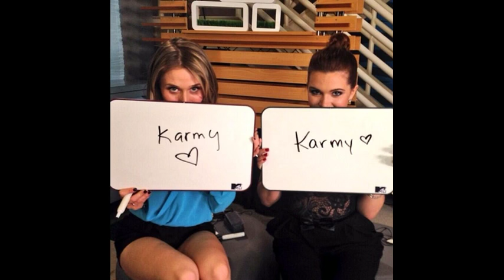Rita Volk and Katie Stevens||Summer Paradise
Their friendship off camera